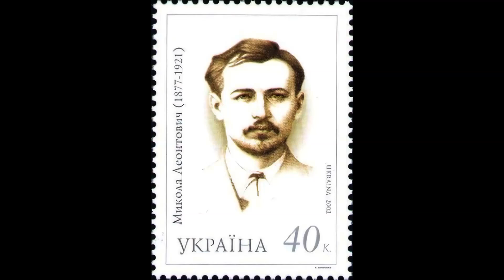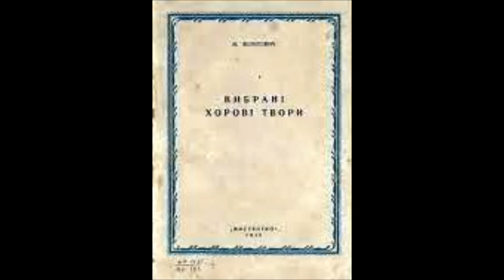Леонтович Ой від саду та до моря Хор Олександра Кошиця